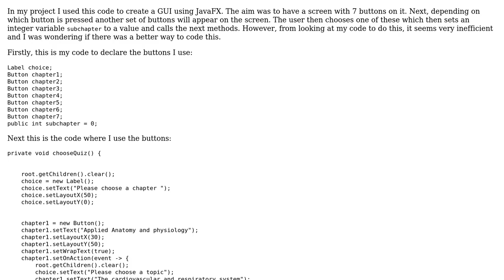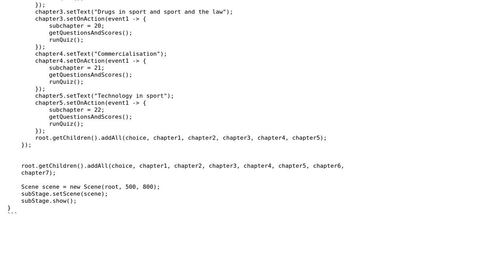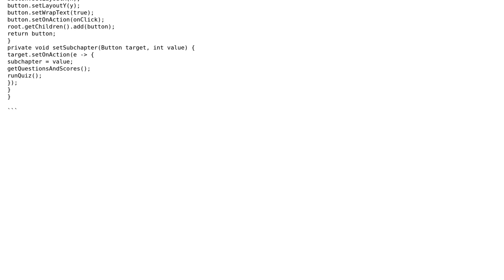Multiple buttons and their event handlers in JavaFX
With thanks & praise to God, and with thanks to the many people who have made this project possible! | Content (except music & images) licensed under CC BY-SA | Music | Images & others | With thanks to user Kein user Jamie Bovington user Heslacher and the Stack Exchange Network Trademarks are property of their respective owners. You are responsible for your own actions.